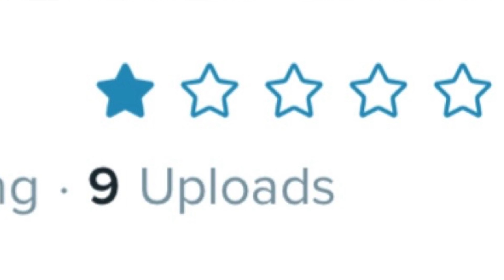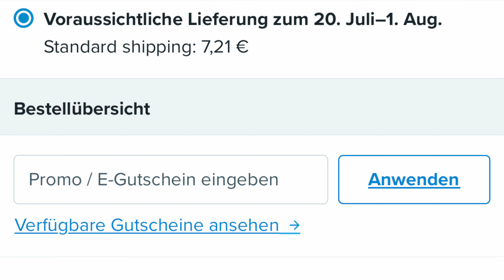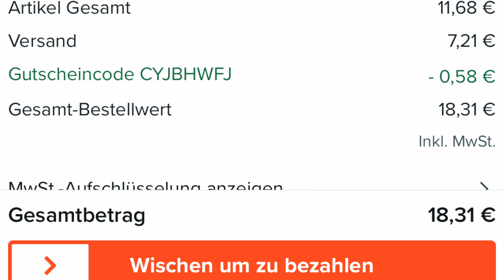DIE BESTEN RINGE VON WISH? | UNBOXING + PREVIEW | EnzoStrikezz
Gut...Zu gut... Aber sind Sie wirklich so gut? DAS ERFAHREN SIE NUR HIER! Also bleiben sie dran ;)

Kuss